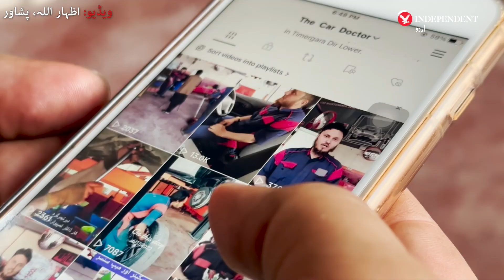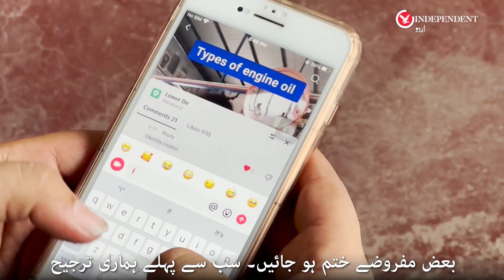A ticktoker mechanic who repairs cars with a 'stethoscope'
ٹک ٹاکر مکینک جو ’سٹیتھو سکوپ‘ سے گاڑیوں کی مرمت کرتے ہیں